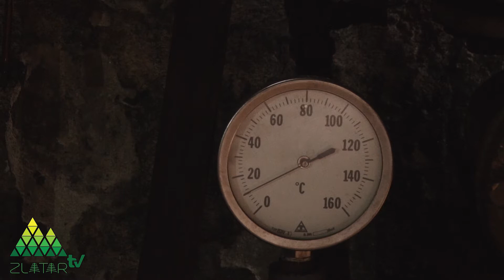Uskoro tople prostorije i u verskim zajednicama